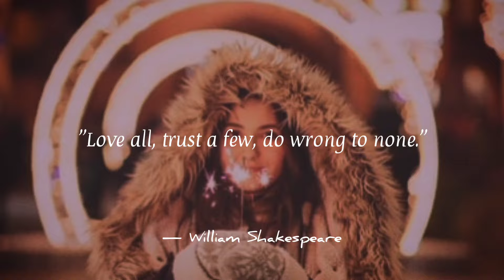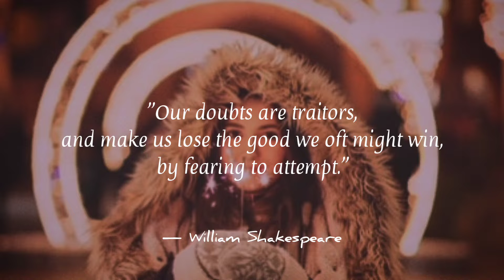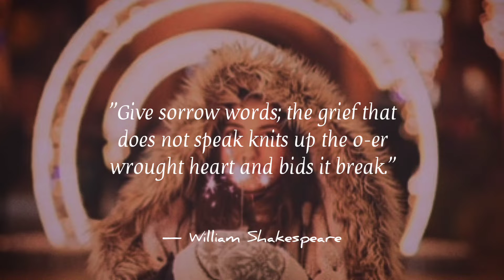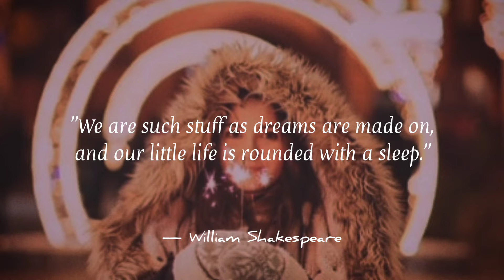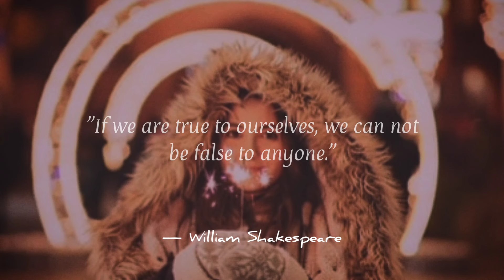WILLIAM SHAKESPEARE QUOTES TO KEEP YOU INSPIRED IN LIFE